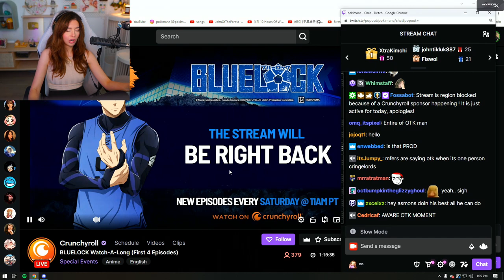Poki on Rich situation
in this video poki talks about rich Campbell